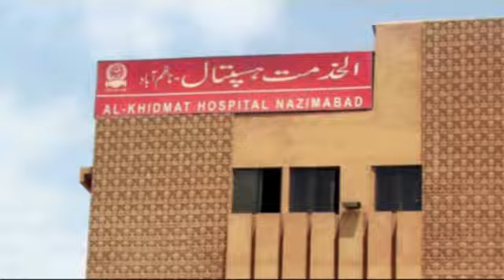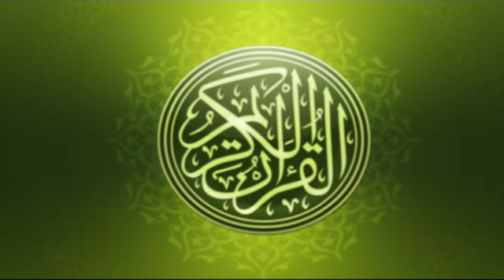Alkhidmat Blood Bank - Sirajul Haq visit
Naib Ameer, Jamaat e Islami Pakistan, Sirajul Haq visited Alkhidmat Blood Bank on 28th May 2012.